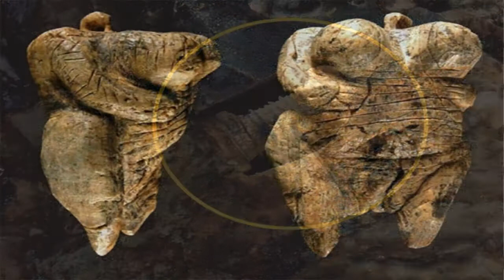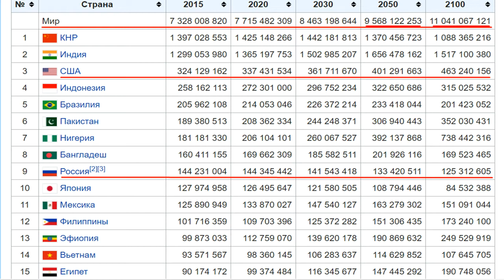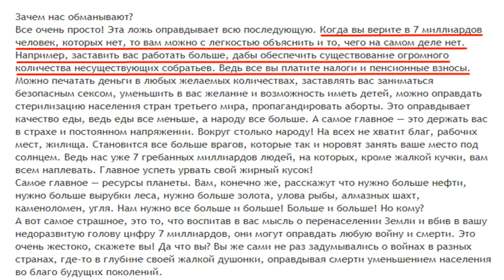СКОЛЬКО на самом деле проживает людей на Земле ❓ [ Ответ как есть #12 ]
🙂 Вокруг этого вопроса много мифов, особенно с исторических данных. Рассказываю сколько людей жило за всю историю, сколько сейчас живёт, и привожу примерные статистики на будущее, вплоть на сто лет вперёд. А так же затрагиваю вопрос о мифе что на демле проживает всего 500-1000 миллионов человек. Вот ссылка на сайт с ничем не подкрепленной информацией взятой из неоткуда по этому поводу: